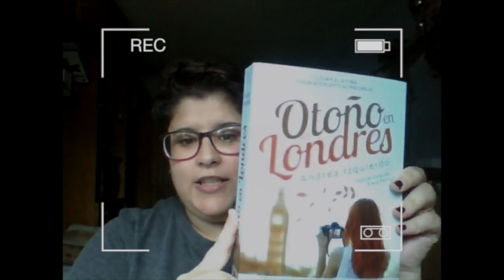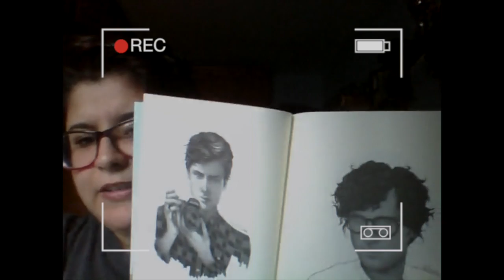Reseña de "Un otoño en Londres"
Sofía nos habla del libro de Andrea Izquierdo "Un otoño en Londres"